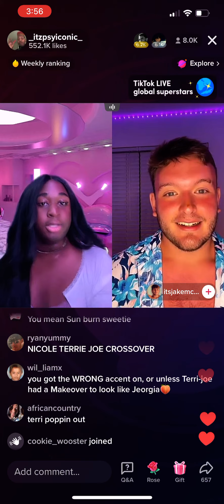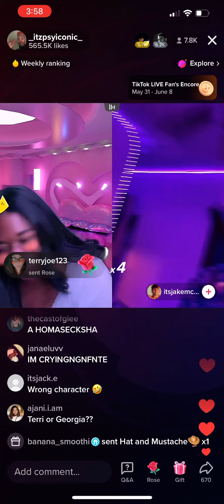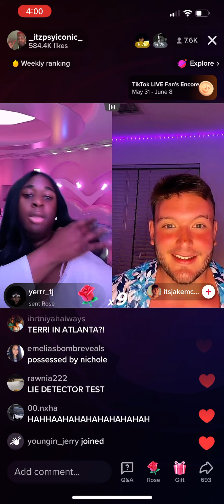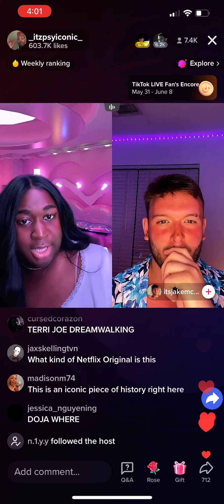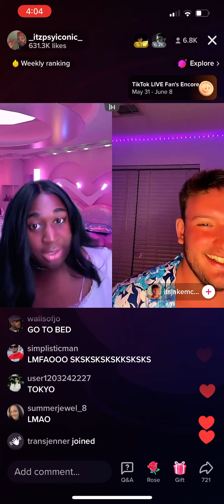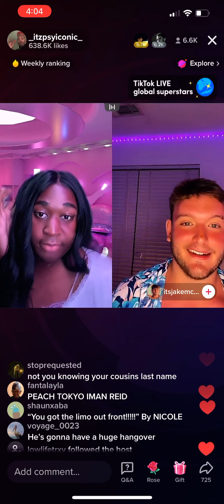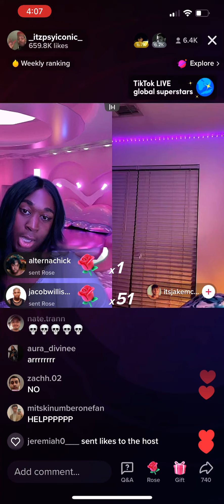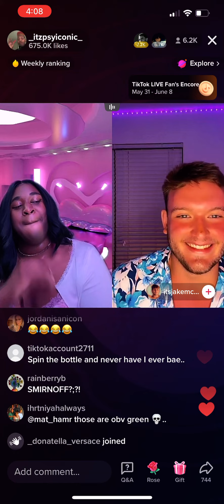_itzpsyiconic_ Tiktoks Best Live Creators Funny Skits